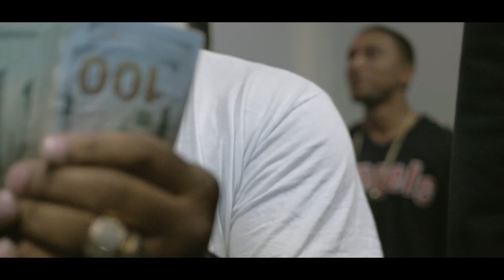NFL CARTEL BO - CHECC IN (Official Music Video)